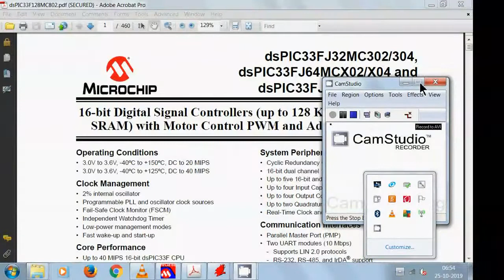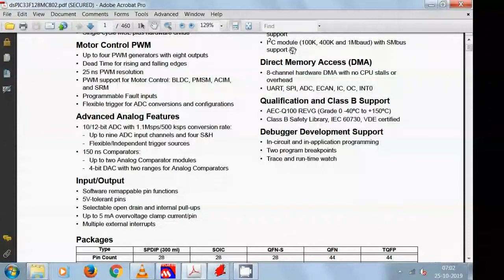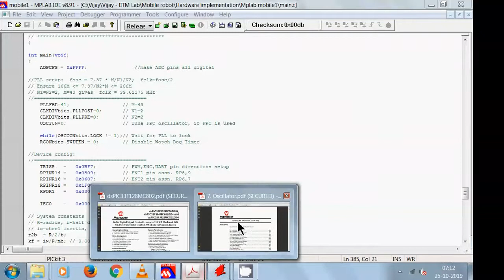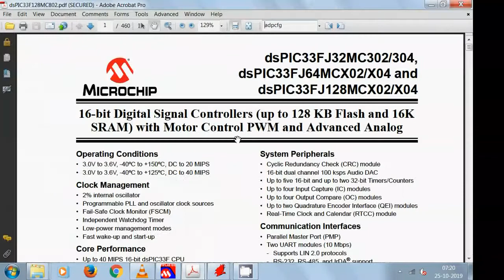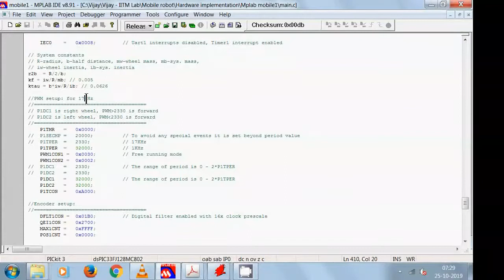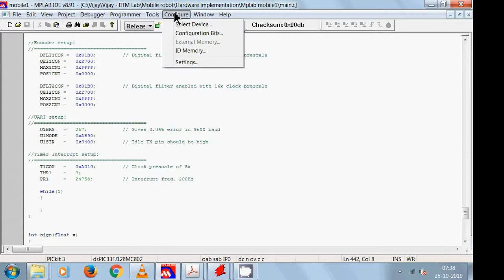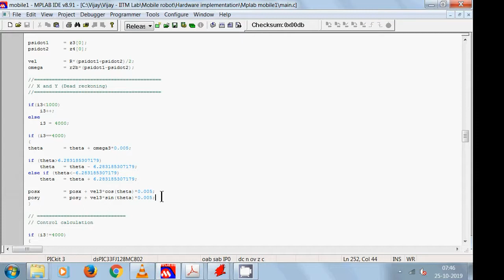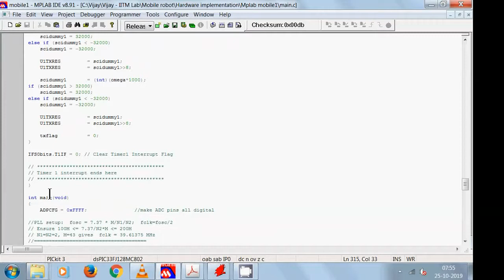05 mcu and firmware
Robot Implementation Methods Workshop, IIT Palakkad